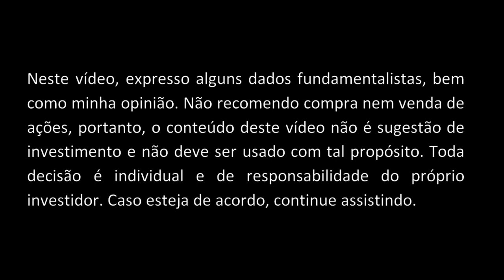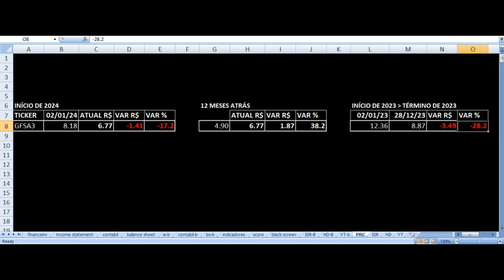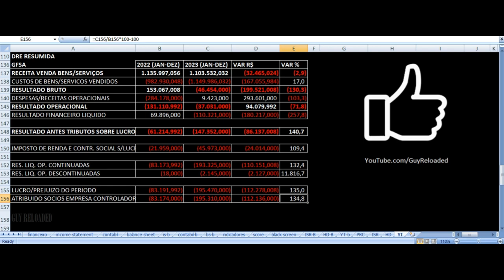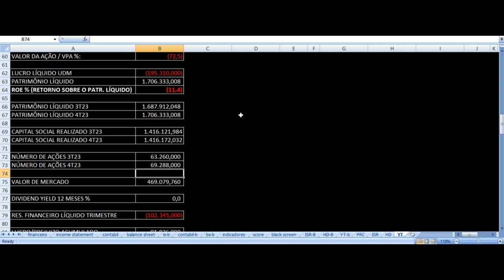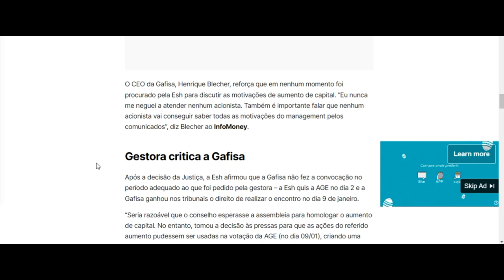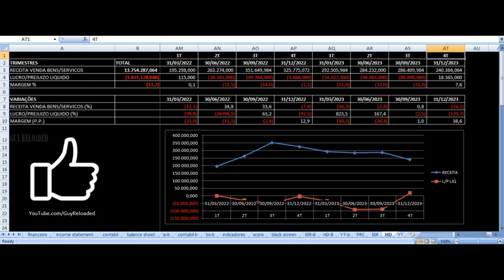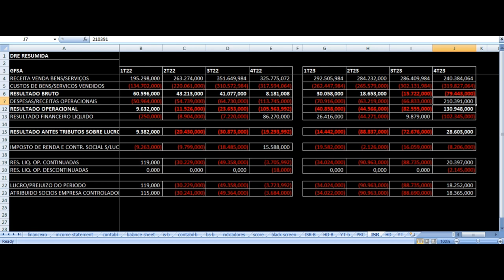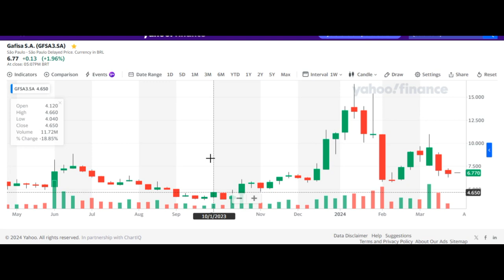Gafisa - Vale Investir Nas Ações? GFSA3 Resultados 4T23 2023 Análise Fundamentalista